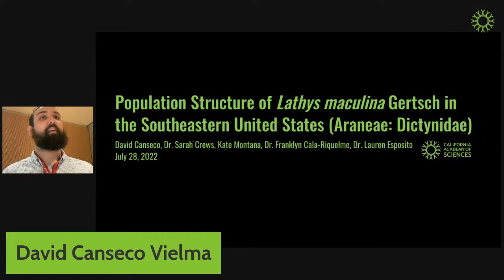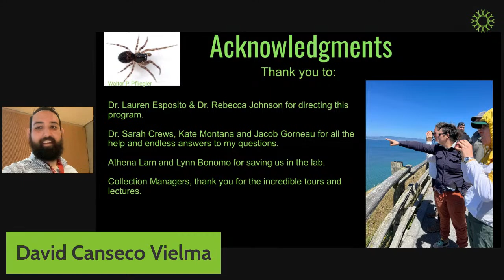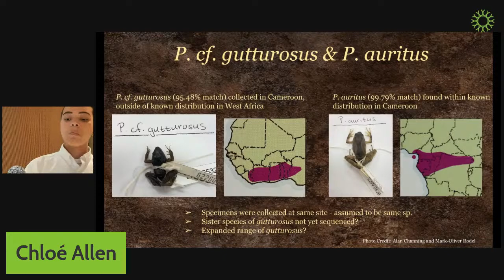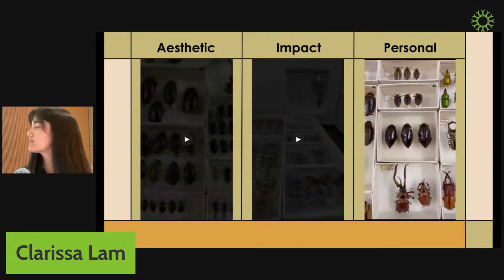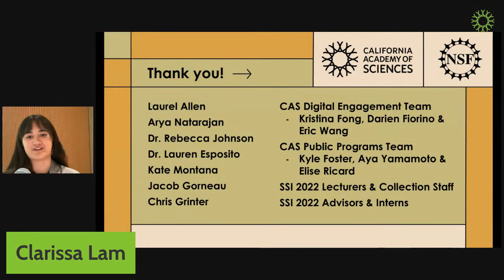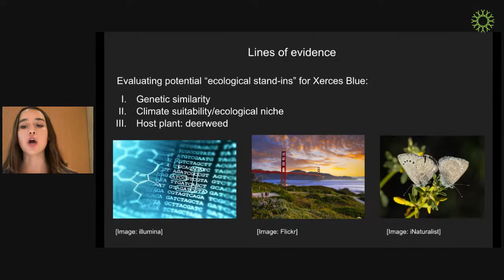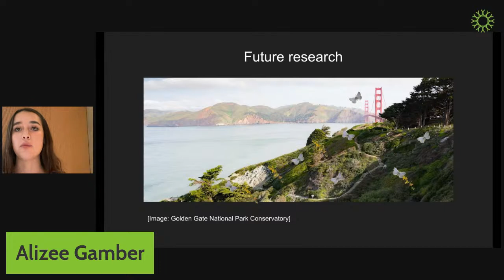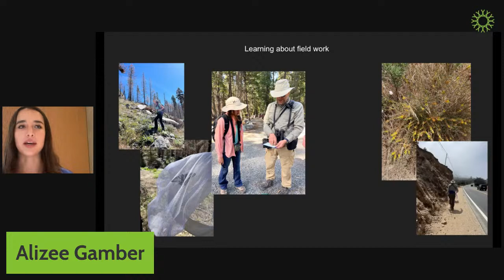SSI 2022 Final Presentations: Session 2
Hear from students of the Summer Systematics Institute, our museum-based internship with support from NSF's Research Experience for Undergraduates (REU) program.

1:40 PM — David Canseco Vielma, San Bernardino Valley College // Population Structure of Lathys maculina Gertsch in the Southeastern United States (Aranae: Dictynidae) // Advisors: Sarah Crews, Kate Montana, Lauren Esposito

2:00 PM — Chloé Allen, University of North Georgia // Genetic Tools and Morphology Clarify the Identity of Mystery Puddle Frogs in Natural History Collections // Advisor: Dr. Rayna Bell

2:20 PM — Clarissa Lam, Reed College // Improving Associations with Scientific Collections Using Short-form Video Content // Advisors: Laurel Allen, Arya Natarajan

2:40 PM — Alizee Gamber, University of San Francisco // Surrogates for extinct species: Identifying an ecological and evolutionary ‘stand-in’ for the extinct Xerces Blue butterfly // Advisor: Dr. Durrell Kapan